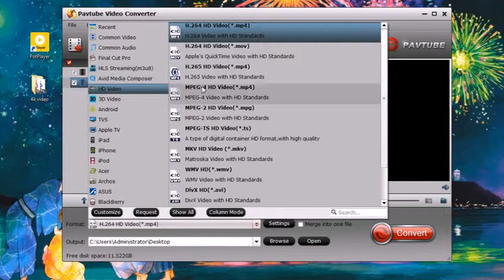How to Edit GoPro video in Windows Movie Maker?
If you met codec incompatible issue when editing GoPro video in Windows Movie Maker, you can follow this video to convert GoPro Video to Windows Movie Maker supported video format.

Still wanna to know more tips about video/audio playback or editing?